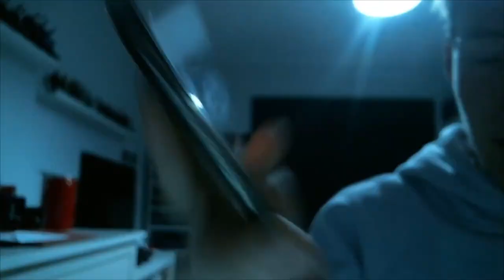Doctor Who Flux • S13E02 • Chapter Two: War of the Sontarans • Reaction and Review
CAN WE GET 20 LIKES FOR MORE DOCTOR WHO!?!?!?!

Have something you'd like to send me? Use the "WFAart" hashtag on Twitter or tweet it to me directly! (@DanWFA)

OTHER SOCIALS / INFORMATION!

Billy Pinning (Designer / Artist)

Beeple (Animator / Unedited outro footage)

infringing.